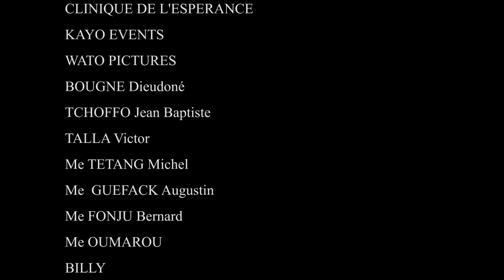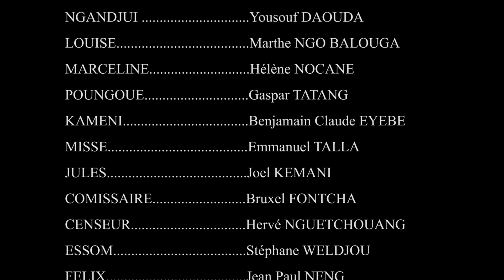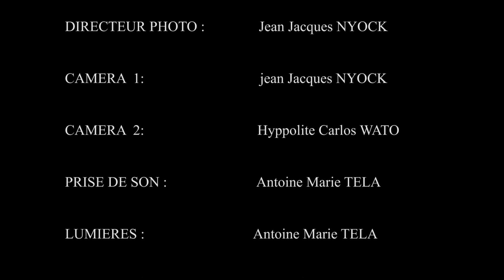ECOLE EN FUMEE (série africaine) EPISODE 57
Disponible : tous les SAMEDI ET DIMENCHE à 18H00